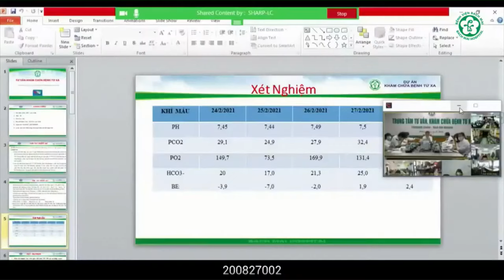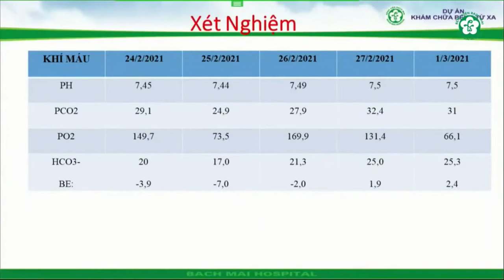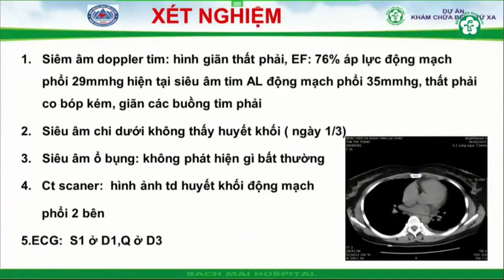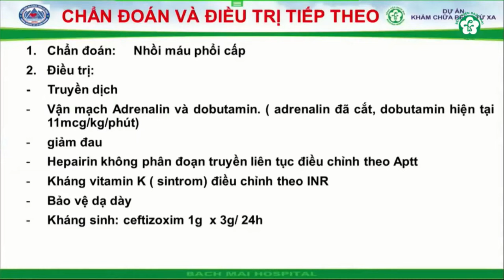Hội chẩn bệnh nhân nhồi máu phổi cấp I BV Bạch Mai